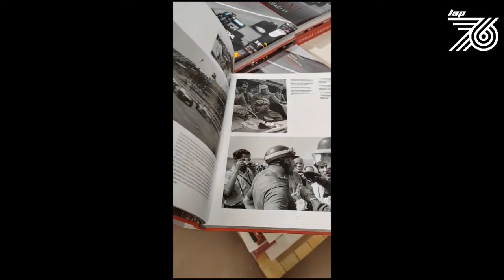Lap 76 356 🇦🇺MotoGP: Najzad Zarco! | Posle sedam dugih godina slavio prvu MotoGP pobedu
+Borba za titulu Bagnaia-Martin u senci pobedničkog salta.

+Bagnaia drugi, martin izgubio trijumgf izborom meke gume.
+Nevreme u Australiji otkazalo sprint trku.

Domaćini: Dejan Potkonjak i Srđan Erceg

00:00:00 Početak
00:06:45 You will never race alone
00:11:30 Najbrzi vozac na gridu
00:13:00 Zarkovih 5 (ili vise) minuta slave
00:25:00 Da li je sprint kriv za sve?
00:41:45 Da se vratimo borbi za titulu
00:56:15 Veliki Martinov napredak i lazni nezavisni timovi
01:05:00 Specificnosti staze na Ostrvu Filip
01:19:30 Sta je potrebno za zanimljiv sampionat?
01:22:00 Fantasy
01:25:00 Ko pobedjuje na Tajlandu?
01:28:00 Gde su Aprilije i da li ce novi Dukati biti konkurentan?
01:51:30 Zvanicno objasnjenje zasto je trka pomerena
02:06:00 Sta da ocekujemo od trka na Tajlandu, a sta od Moto GP-a u buducnosti?
02:19:30 Didjino razmisljanje o pobedi i reakcija na stazi
02:22:15 MOTO 2
02:39:30 MOTO 3
02:59:00 Pitanja iz publike, bas puno pitanja
03:50:00 Marko Simonceli
03:59:10 PATREON
04:09:45 Satnica trkackog vikenda

HUMANITARNI KUTAK
Pomozimo Martinu!
Uplatom na dinarski račun: 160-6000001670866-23
Uplatom na devizni račun: 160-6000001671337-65
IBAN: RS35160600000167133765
SWIFT/BIC: DBDBRSBG

PODRŠKA ZA INFINITY LIGHTHOUSE

Svi koji žele da obogate svoju biblioteku prelepim delima o Formuli 1 i MotoGP-u ili se obuku u naše, zajedničke, boje, tu je naša zvanična prodavnica knjiga, majica i kačketa.

Podrška na Patreonu i YouTube-u nam veoma znači i pre svega hvala svim našim pokroviteljima, a ukoliko ste u  mogućnosti i vi da nas podržite, pomoćićete nam da dalje napredujemo i razvija se naša, nadamo se zajednička, priča.

Autor: Srđan Erceg
Datum: 24. oktobar 2023.
Lokacija: Studio na kraju Univerzuma

Zabranjeno je svako kopiranje i neovlašćeno preuzimanje video i/ili audio snimaka i postavljanje na druge kanale! Nije dozvoljeno koristiti materijal sa ovog kanala, bilo u celosti ili iz segmenata, bez licenciranja / plaćanja kako za komercijalnu, tako i za nekomercijalnu upotrebu.

Svaka upotreba bez licenciranja za komercijalnu ili nekomercijalnu / privatnu upotrebu biće procesuirana. Za sve informacije o pravima, za upite o licenciranju i dobijanju dozvole za korišćenje možete nas kontaktirati putem naše zvanične email adrese.

Copying, re-uploading and illegally distributing this copyrighted work is strictly prohibited! Label and copyright: Infinity Lighthouse